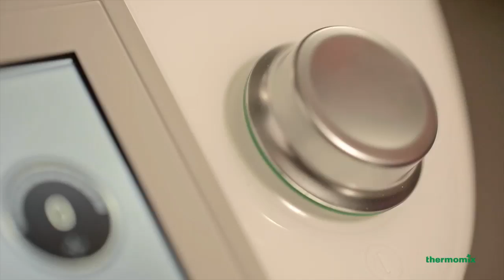Thermomix - TM5 Emulsifying Function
With the new Thermomix ® TM5 Emulsifying function it’s easier than ever to make your own salad dressings and mayonnaise.
To use the Emulsifying function, place the measuring cup into position, pour the oil on the lid and let it drizzle down into the bowl with the rest of the ingredients.
Thermomix ® TM5 gives you a great result every time.